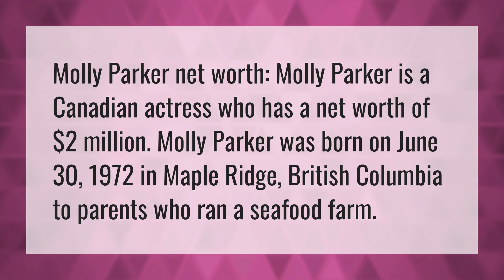What is Molly Parker worth?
Molly • What is Molly Parker worth?